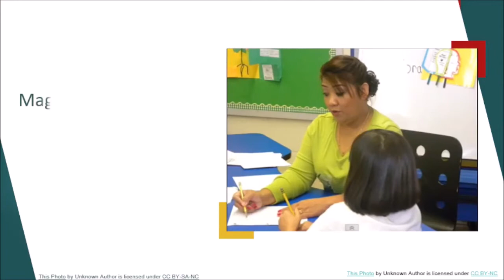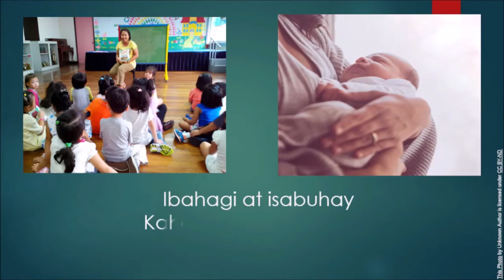Edukasyon sa Pagpapakatao Song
Em Almine

Halina't ating alamin/tuklasin ang ating aralin
Edukasyon sa Pagapakatao./ kahalagahan ng buhay natin

 Tayo'y makinig at isulat ang mahalagang bagay
na makakatulong sa paglago ng ating buhay.

 Maging bukas ang isipan sa bagong matutunan
 Ihanda ang sarili disiplina ay manatili

  ibahagi at isabuhay kahalagahan ng buhay
 upang pagmamahalan at kapayaan sa atin manahan

 Pahalagahan ang ating sarili at ang ating kapwa
Sa isip sa salita at sa gawa.

Powerpoint: Slidesgo
Pictures:creative common
Recorded:Obs
" We have to take care of our health."

- Stress-free, soothing, relaxing deep sleep music invites positive energy

- Waterfalls relaxing, cooling music - stress-free; invites positive energy

- Focus and concentration, relaxing calm study music, stress-free peaceful relaxing music 20minutes

Rainy calm, deep Sleep Relaxing Peaceful Music, cool, Stress-free music; invites positive energy